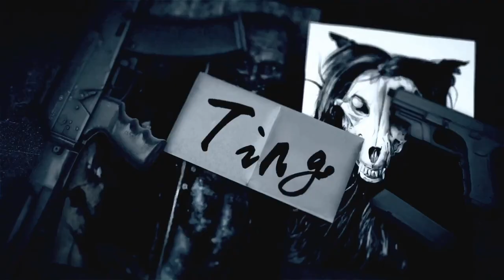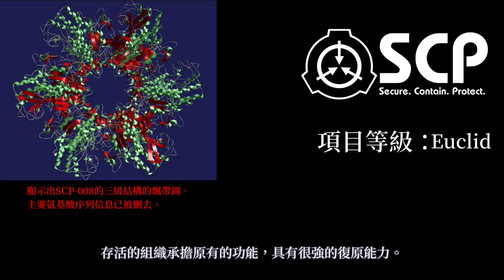SCP基金會 SCP-008 喪屍瘟疫 Zombie Plague (中文)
SCP基金會為虛構的網路創作